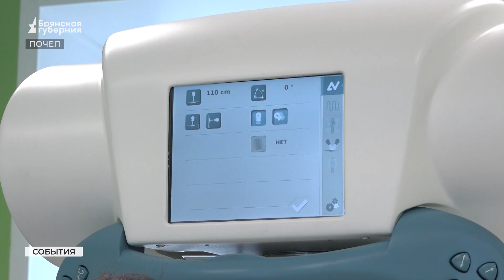В почепской ЦРБ появился новый рентген-аппарат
Мгновенный результат. Малые дозы облучения. В Почепской центральной районной больнице завершается монтаж нового рентген-блока с отечественным диагностическим оборудованием. Подробнее - в нашем сюжете.